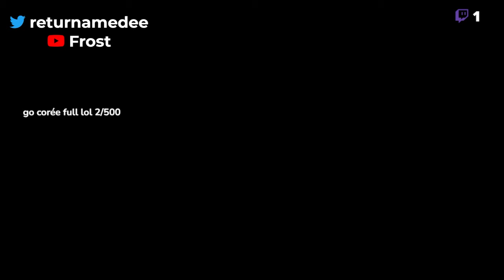Tu dois VRAIMENT essayer ce build sur AKALI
Bonne vidéo !